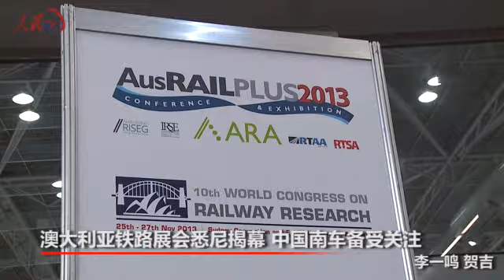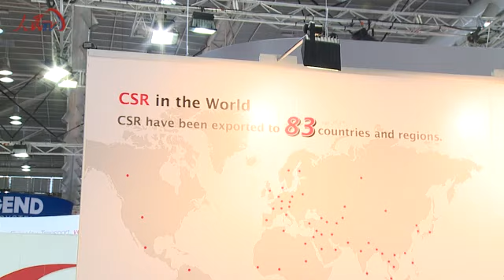人民网澳大利亚：澳大利亚铁路展会悉尼揭幕 中国南车备受关注